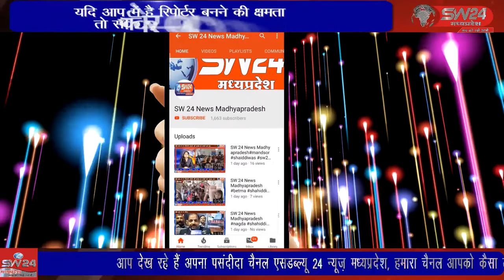segaon- गावा में आज भारतीय जनता पार्टी मंडल ने प्रधानमंत्री जी के कार्यकाल के 7 वर्ष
खरगोन जिले के सेंगावा में आज भारतीय जनता पार्टी मंडल ने प्रधानमंत्री जी के कार्यकाल के 7 वर्ष और दूसरे कार्यकाल के 2 वर्ष पूर्ण होने पर सेवा ही संगठन को लेकर प्रत्येक केन्द्र के प्रभारी और सभी मोर्चो के द्वारा प्रत्येक बुथ पर सेवा कार्य के रूप में मनाना गया। सेगांव से संजय जायसवाल की रिर्पोट।